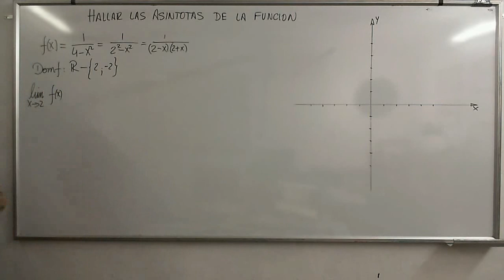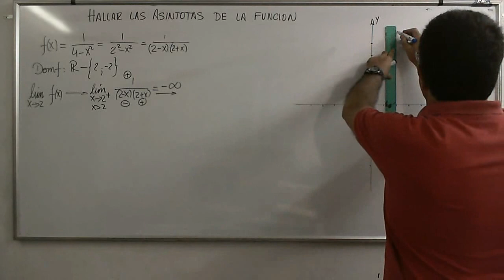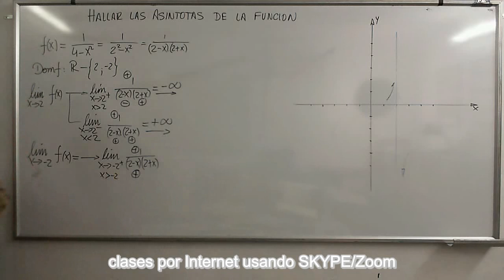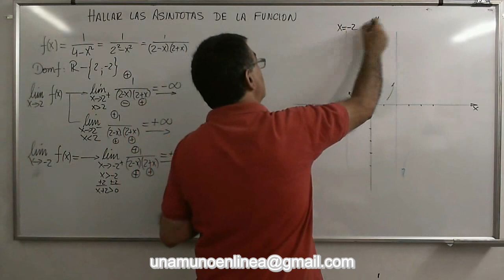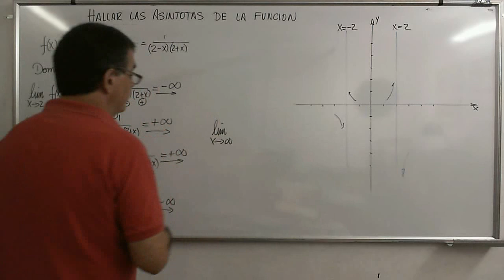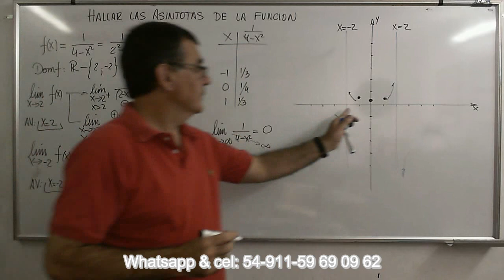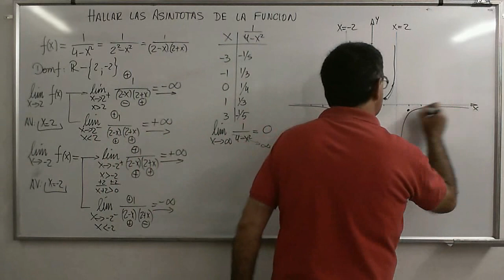CalcB 45 Análisis de las asíntotas de una función que parece homografica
Ejercicio de análisis de rectas asíntotas de una función. En este caso hay dos asíntotas verticales.

Lista de reproducción: ¨Análisis Matemático, Limites”
Física-Termodinámica
Estructuras-Lógica
Matemática Financiera
Geometría Analítica